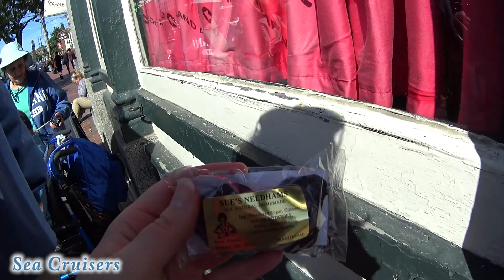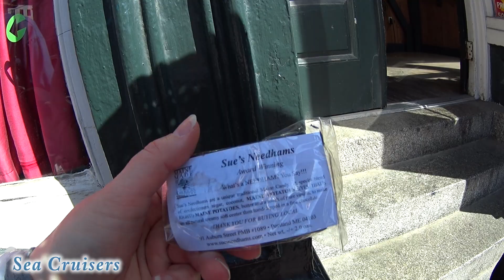Portland City Trolley Tour & Portland Head Lighthouse • NYC Land & Sea Cruise Vlogs [ep29]